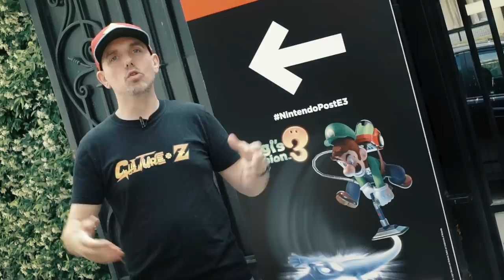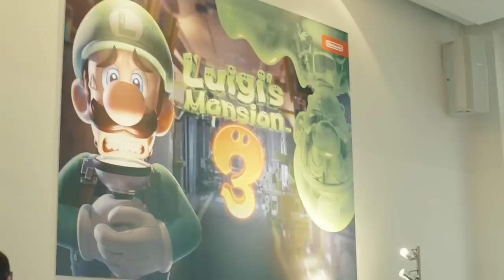CULTURE Z #26 NINTENDO E3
J'ai pu tester les jeux Nintendo de l'E3 : Zelda, Luigi et Pokemon
+ Interview et rencontre de l'auteur des noms Français de Pokémon Bleu et Rouge : )

- 29 Juin dédicace du jeu : 146h - 18h LA PETITE MORT à Paris est ludique
- 4 juillet Japan Expo 14h - 16h stand Omaké Book avec Thomas